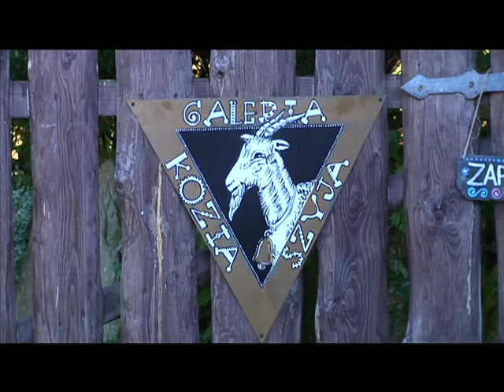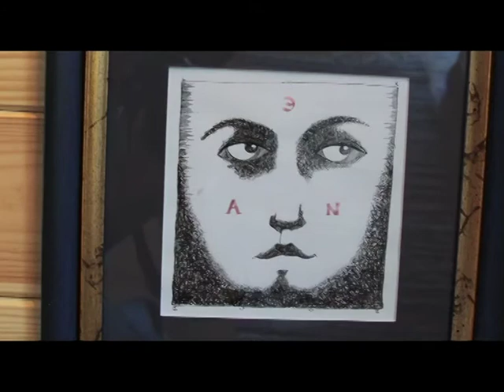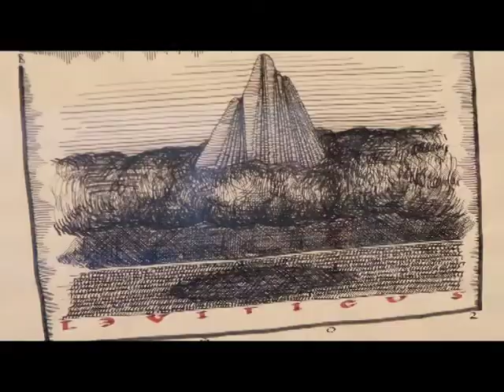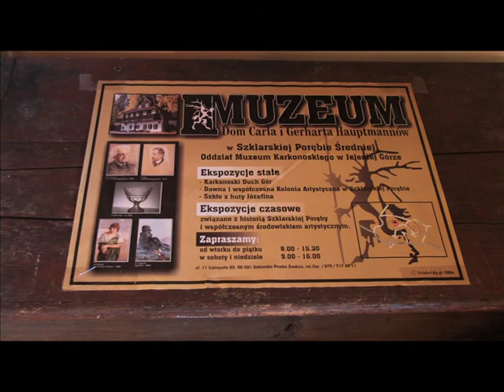Galeria Kozia Szyja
Ci którzy nigdy nie bawili się gliną czują, że musi to być przyjemne spełnienie, ale gdy spogląda się na powstające z bryłki gliny garnki, zwierzaki czy formy abstrakcyjne, to przychodzą na myśl same przyjemne chwile. Artystka Agata wraz ze swoim mężem marzyli o tym by zamieszkać w pięknym domu na górze. Zadbali o to by mieć własny piec do wypalania ceramiki. Teraz tworzą i prowadzą zajęcia dla dzieciaków. Agata najczęściej rzeźbi w glinie i maluje. Czasami występuje w spektaklach teatralnych, a w swoim domku w galerii na poddaszu sprzedaje swoje dzieła sztuki i jest zawsze, przy boku swojego męża. Leszek oprócz tego ze uczy w szkole również dużo tworzy. Pomaga mu w tym miejsce które jak mówi ma magiczną moc